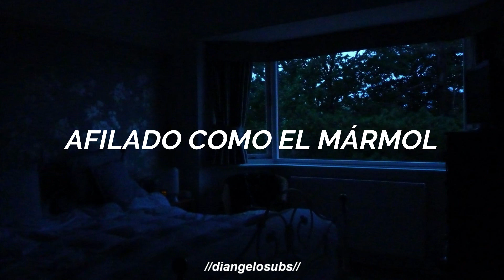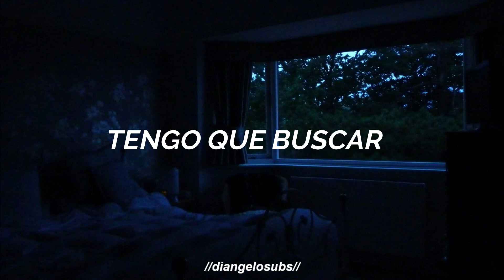stones - barbarossa // español (how i met your mother)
Canción de How i met your mother

LETRA
Stones that I
Carry around
Every stone's
A story
It weighs me down
But there is gold
Hidden by rock and sand
I have to search
A little
Harder now
Sharp as a marble
These stones keep my feet on the ground
All this experience
Weighs me down
A little
Harder now
A little
Harder now

snap: diang3lo